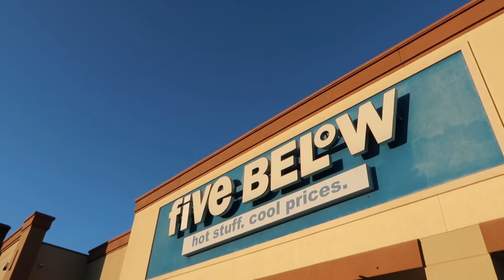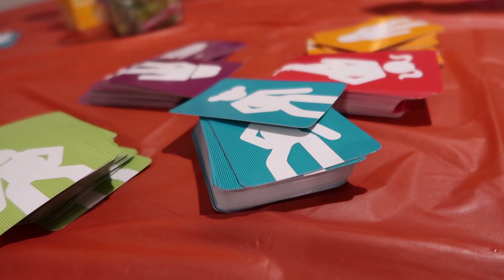Vlog 06| Friendsmas, Charcuterie Boards, Pajamas, Game Night + More | Being Drea.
I would like to first say that I appreciate you for taking the time out to watch my video. Come with me to my very first LIT Friendsmas!

Friendsmas Christmas Gamenight Do-or-drink#family#friends#houston#vlog#confessions
** | do not own copyright to the music used , nor  am I claiming to be the owner **

FAQ 🤍
Age:23
Zodiac sign: Libra ♎️
Location: Houston Texas
Camera: Canon g7x mark ii + IPhone 12